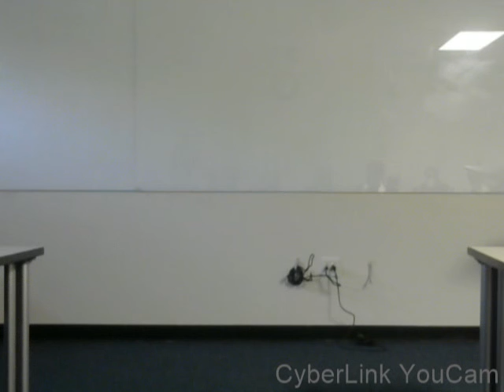Narrative Speech 180.10 Genesis